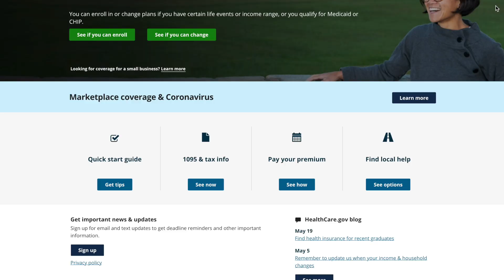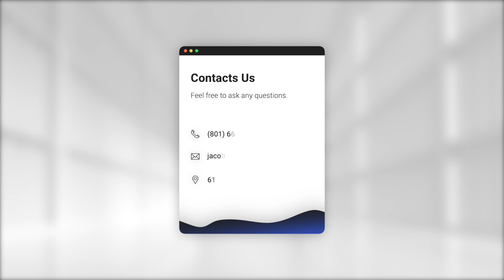Health Marketplace Tax Credits